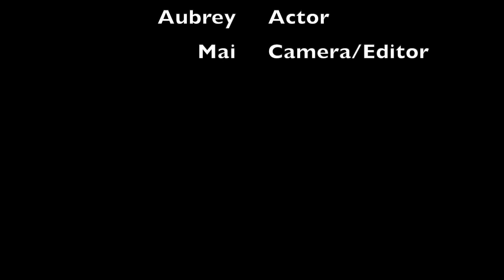VSCO Girls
Why wouldn't you want to be a VSCO Girl, amirite?